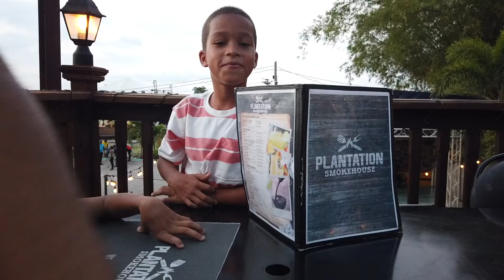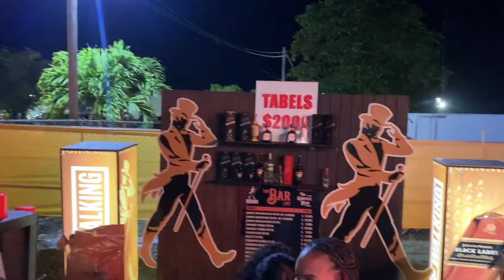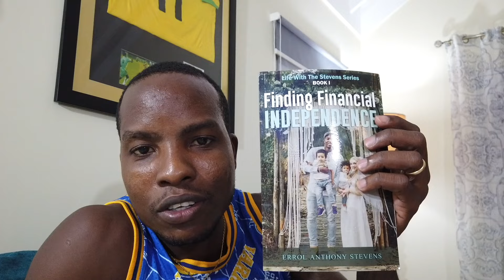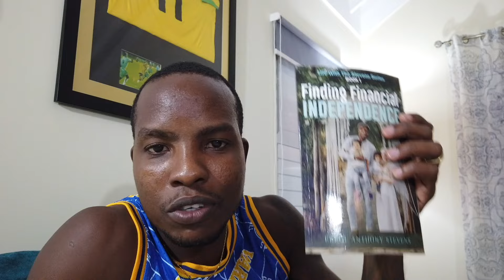Our First time going to a Reggae/Dancehall Concert in Jamaica